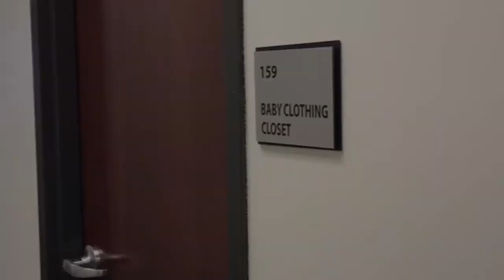Adoption and Pregnancy Counseling Services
Since 1923, Commonwealth Catholic Charities has helped thousands of women, children, and families through our Adoption and Pregnancy Counseling Services.